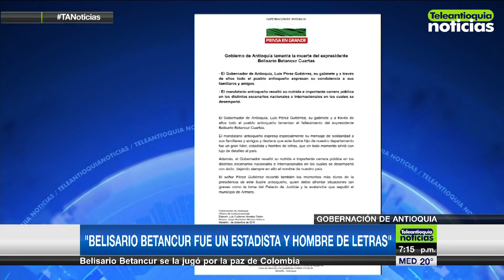Muere Belisario Betancur expresidente de Colombia - Teleantioquia Noticias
Una triste noticia rodea a la política del país. Hacia las 2:30 de la tarde de este viernes falleció el expresidente colombiano de origen antioqueño, Belisario Betancur. El deceso de la primera autoridad del país entre los años de 1982 y 1986, fue confirmado por la Clínica Santa Fe, donde se encontraba en la unidad de cuidados intensivos desde hace algunos días.